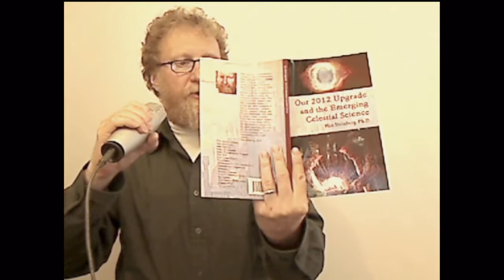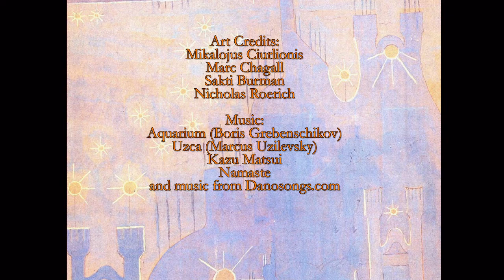02 "Celestial Science" by Max Steinberg, Ph.D.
This is segment 2 of a series introducing my book "Celestial Science". This is a textbook of Modern Metaphysics, the Wisdom of Love and Light, the emerging Science of the New Age, which I call collectively Celestial Science. It is a systematic overview of the channeled messages of Bashar, Ra, Seth, Pleiadians, Sirians and other entities from higher densities. Key concepts of the New Paradigm are spelled out and explained such as reincarnation, life lessons, Higher Self, and ultimately, The Shift, which is in essence the Spiritual Upgrade of our species which is happening now and will  continue far beyond 2012. The key manifestation of this Upgrade is the emergence of the Indigo Generation, the human-alien hybrid starseeds. Discussed in detail are the roles and agenda of various extraterrestrial races and celestial beings, the nature of the God Force and the structure of the Higher Realms. The implications of this new knowledge for today's science and religion are highlighted across the book to help the reader to transform and integrate old beliefs with the emerging Celestial Science.